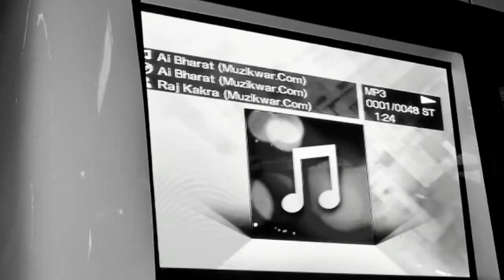Mobile book library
Mobile library for education different sectors. Various floor plans available.